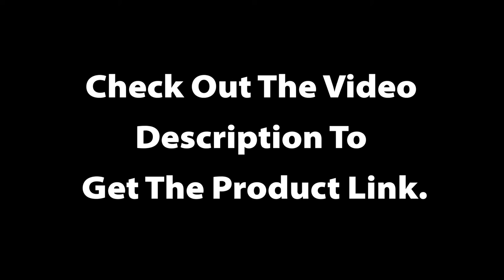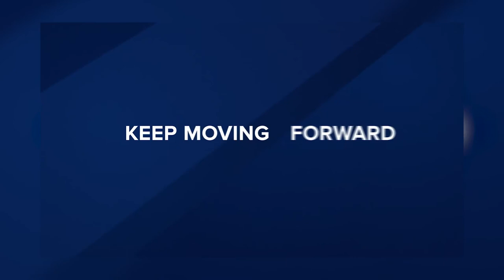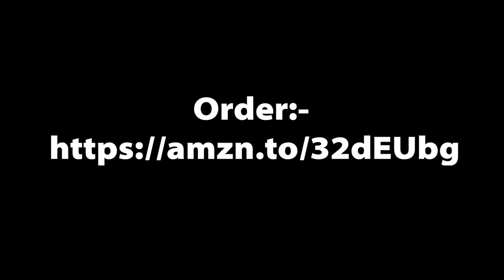Fitbit Charge 4 Fitness and Activity Tracker with Built-in GPS, Heart Rate, Sleep & Swim Tracking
✔️Fitbit Charge 4 Fitness and Activity Tracker with Built-in GPS, Heart Rate, Sleep & Swim Tracking, Black/Black, One Size (S &L Bands Included)

Welcome to Sleek New Gadgets. We are grateful to you for watching our videos. Hope you will be with us And you can give some good gifts.

✔️More Gadgets Buy Links-

1. Fitbit Charge 4 Fitness and Activity Tracker with Built-in GPS, Heart Rate, Sleep & Swim Tracking, Black/Black, One Size (S &L Bands Included)

2. Sunny Health & Fitness Twist Stepper Machine with Resistance Bands

3. Sascha Fitness Fat Loss pills | Collagen support | Fluid Balance | FIT9 Ingredients: 7Keto + Uva Ursi, Gotu Kola, L-Theanine,Gingko Biloba,DIM,Green Tea | Weight Loss Supplements-Vegan-120 Natural Cap

4. Hamilton Beach Dual Breakfast Sandwich Maker with Timer, Silver (25490A)

5. Instant Pot Duo 7-in-1 Electric Pressure Cooker, Slow Cooker, Rice Cooker, Steamer, Sauté, Yogurt Maker, Warmer & Sterilizer, 6 Quart, Stainless Steel/Black

6. Ninja BL610 Professional 72 Oz Countertop Blender with 1000-Watt Base and Total Crushing Technology for Smoothies, Ice and Frozen Fruit, Black, 9.5 in L x 7.5 in W x 17 in H

7. Philips Norelco Multigroomer All-in-One Trimmer Series 3000, 13 Piece Mens Grooming Kit, for Beard, Face, Nose, and Ear Hair Trimmer and Hair Clipper, NO Blade Oil Needed, MG3750/60

8. REVLON One-Step Hair Dryer And Volumizer Hot Air Brush, Black

9. Bluefin Fitness TOUR 5.0 Exercise Bike | Home Gym Equipment | Exercise Machine | Kinomap | Live Video Streaming | Video Coaching & Training | Bluetooth | Smartphone App | Black Grey Silver

10. Fitbit Versa 2 Health and Fitness Smartwatch with Heart Rate, Music, Alexa Built-In, Sleep and Swim Tracking, Petal/Copper Rose, One Size (S and L Bands Included)

11. Nulaxy Laptop Stand, Ergonomic Aluminum Laptop Computer Stand, Detachable Laptop Riser Notebook Holder Stand Compatible with MacBook Air Pro, Dell XPS, HP, Lenovo More 10-15.6” Laptops

12. Gaiam Yoga Mat - Premium 6mm Print Extra Thick Non Slip Exercise & Fitness Mat for All Types of Yoga, Pilates & Floor Workouts (68"L x 24"W x 6mm Thick)